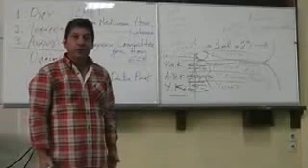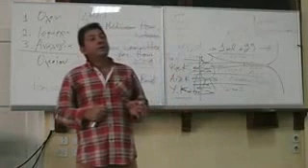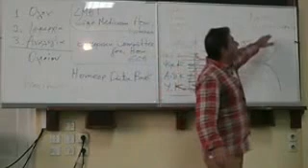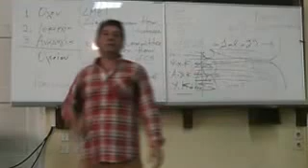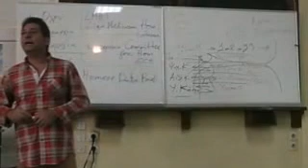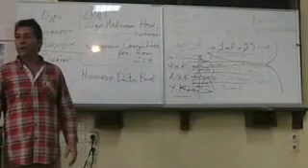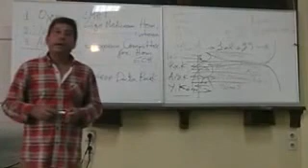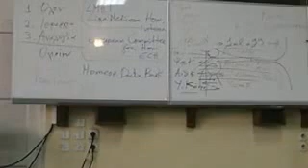Εισαγωγή στην Ομοιοπαθητική γ (2015)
Δωρεάν Εκπαιδευτικό Πρόγραμμα Ομοιοπαθητικής Ακαδημίας 2015-16 για γιατρούς, οδοντιάτρους, κτηνιάτρους, φαρμακοποιούς και φοιτητές στο αμφιθέατρο του νοσοκομείου Ερυθρός Σταυρός. Εισαγωγή στην Ομοιοπαθητική Ιατρική . Γνωριμία με την Ομοιοπαθητική Ακαδημία και το εκπαιδευτικό της πρόγραμμα. Ομιλητής: ιατρός Άθως Όθωνος